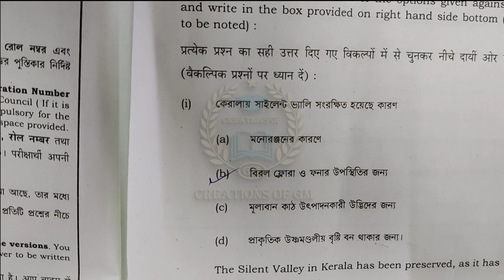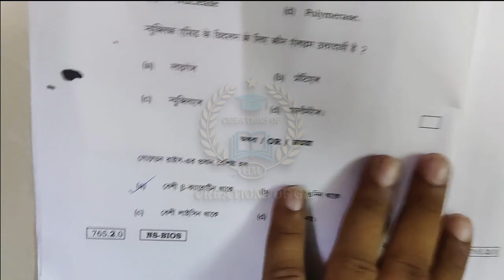Hs 2022 biology question paper with answer/biology question answer hs 2022/class 12 biology answer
Learn about – “Hs 2022 biology question paper with answer or biology question answer hs 2022 or class 12 biology answer”
Topic-
1) Hs 2022 biology question paper with answer
2) biology question answer hs 2022
3) class 12 biology answer